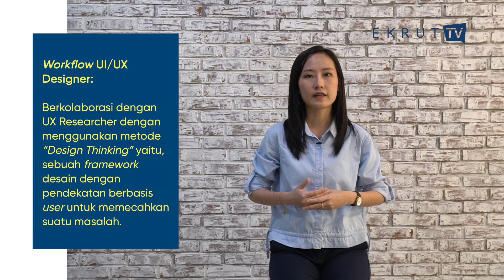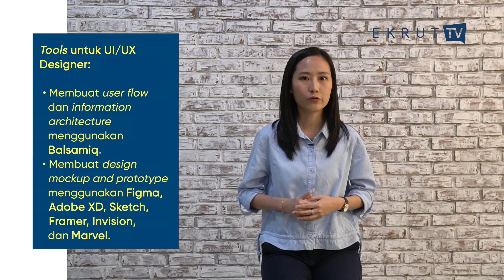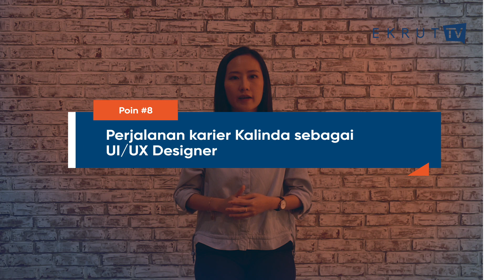Perbedaan UI/UX Designer dengan Graphic Designer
UI/UX Designer dan Graphic Designer adalah pekerjaan yang familiar dan sekilas terdengar sama saja. Meskipun sama-sama mendesain, namun tujuan, cara kerja, hingga tools yang digunakan berbeda, lho!

Perbedaan yang paling umum yaitu, Graphic Designer akan lebih fokus pada elemen visual, sedangkan UI/UX Designer akan lebih fokus pada penyelesaian interaksi antara user dan produk yang digunakannya.

Timestamps:
00:00 UI/UX Designer dan Graphic Designer
00:23 Overview
01:03 Pengertian UI/UX Designer
01:55 Pengertian Graphic Designer
02:16 Perbedaan antara UI/UX Designer dan Graphic Designer
05:51 Skills yang harus dikuasai UI/UX Designer dan Graphic Designer
06:19 Tools yang digunakan oleh UI/UX Designer dan Graphic Designer
06:49 Kisaran gaji UI/UX Designer dan Graphic Designer
07:34 Prospek karir UI/UX Designer dan Graphic Designer
08:06 Perjalanan awal karir sebagai UI/UX Designer
09:14 Mana yang lebih menjanjikan, UI/UX Designer atau Graphic Designer?
EKRUT is #1 tech talent recruitment platform in Indonesia.
If you are a Programmer, Data Scientist, Product Manager, Designer, Digital Marketer, register now to get interviewed next week!

Simplify your recruitment process with EKRUT